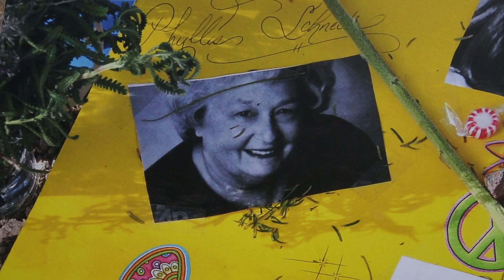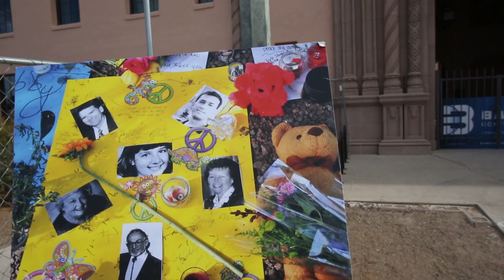Tucson dedicates the January 8th Memorial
Tucsonans recall the six people who lost their lives during the 2011 shooting involving U.S. Rep. Gabrielle Giffords with the dedication of a memorial in their honor. Giffords was shot in the head on January 8, 2011,  and was one of 13 people wounded. The memorial is expected to be built near the Old Pima County Courthouse in downtown Tucson. Video by A.E. Araiza / Arizona Daily Star